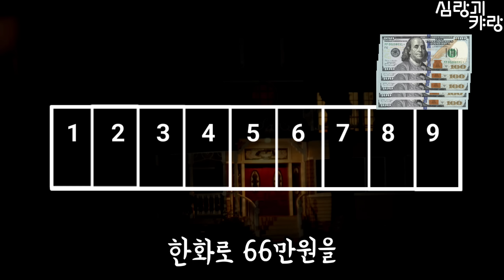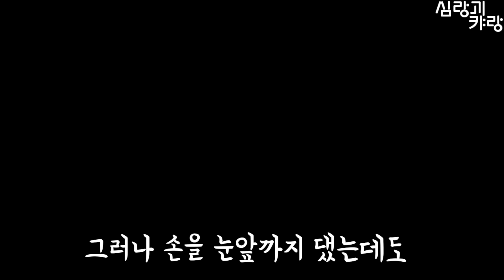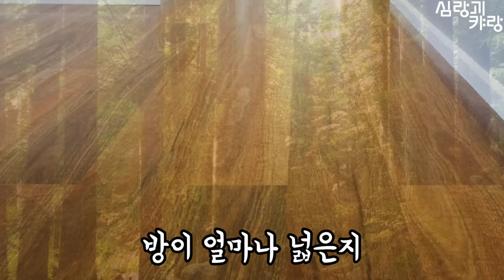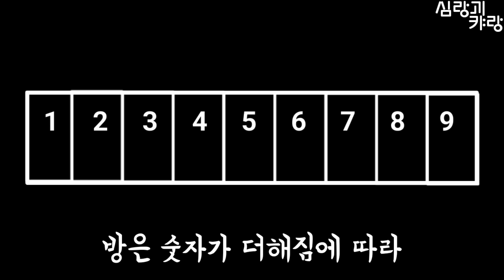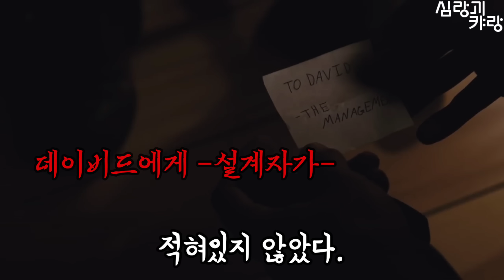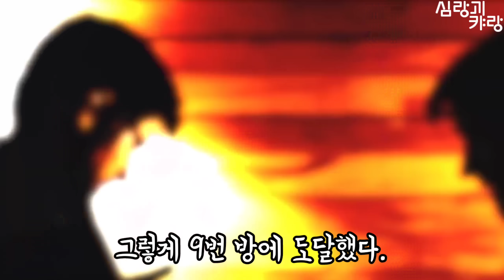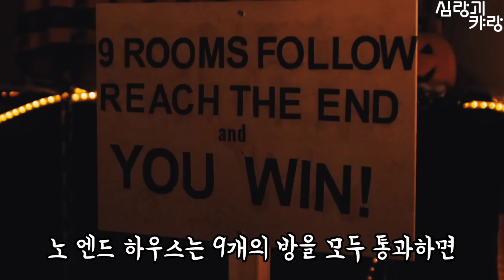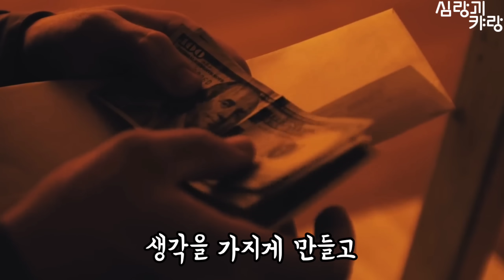【심랑괴】9개의 방을 통과하면 상금을 준다는 집. 그러나 그 누구도 끝에 다다르지 못했다. - No end House [괴담][무서운이야기][영화]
친구 피터에게 노 엔드 하우스라는 곳을 듣게 된다.
9개의 방을 통과하면 500달러를 준다는 집은 내 흥미를 이끌었다.
그렇게 나는 다음날 밤 그곳으로 향하게 된다.

크리피파스타 - No End House